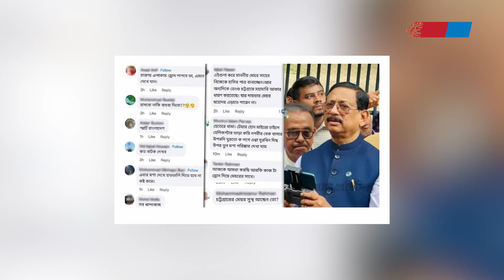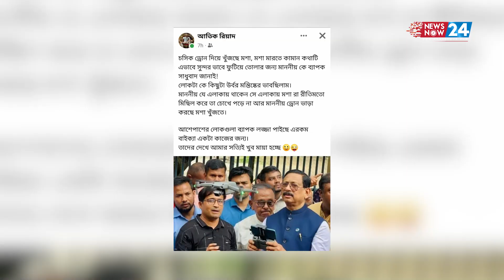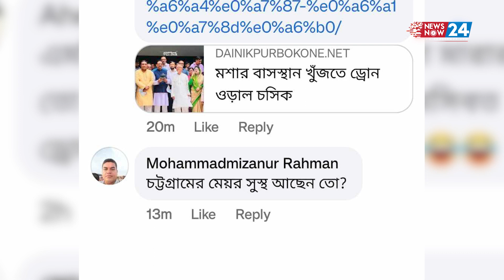চসিক উড়ছে, মানুষ হাসছে! এ যেন মশা খুঁজতে চসিকের মশকরা!। Newsnow24